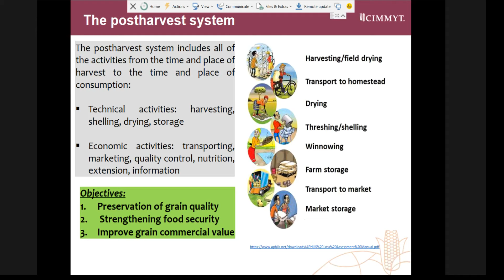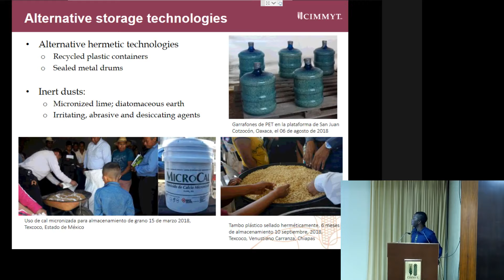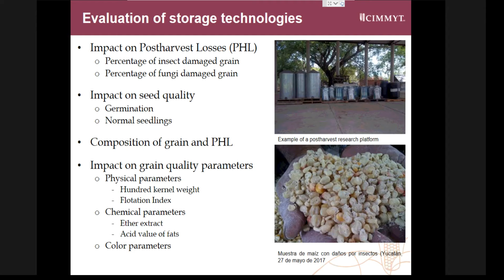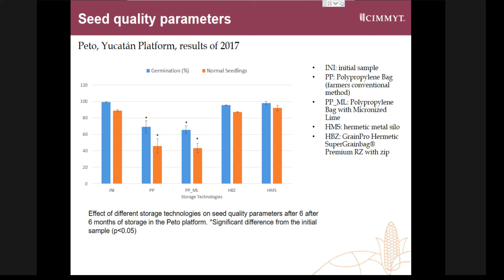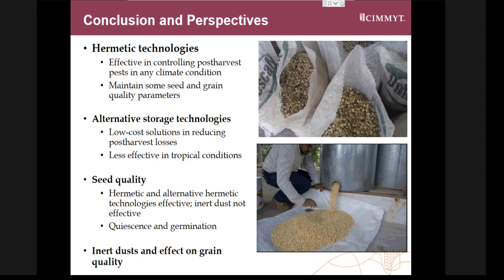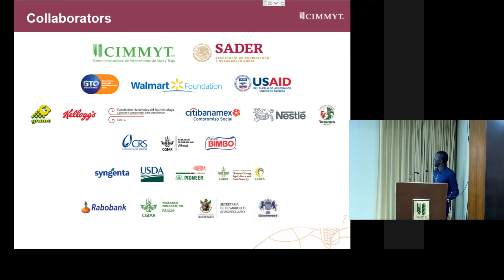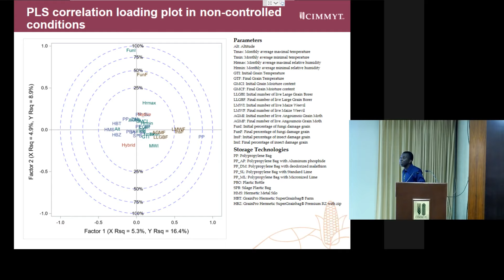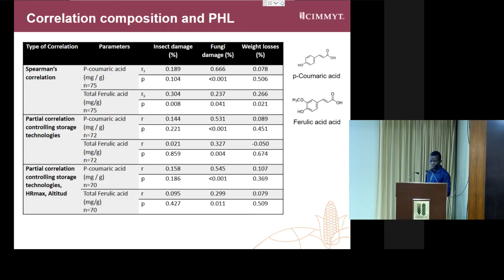Reducing postharvest losses in smallholder farming system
results from Mexico and Challenges for the future”

By

Sylvanus Odjo
Associate Scientist, Postharvest Specialist
Integrated Development Program